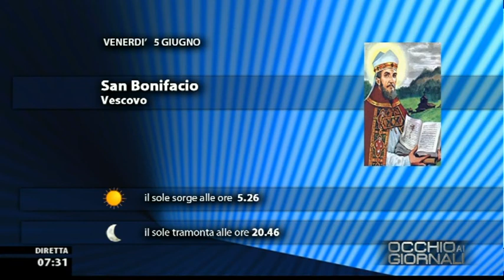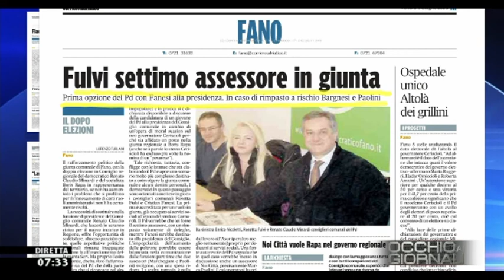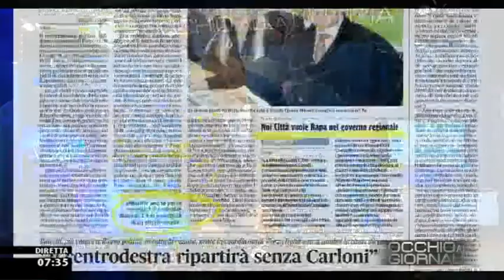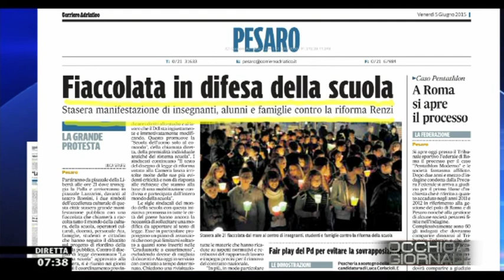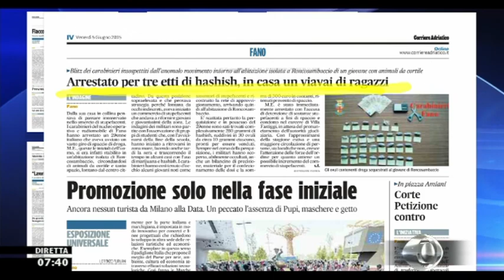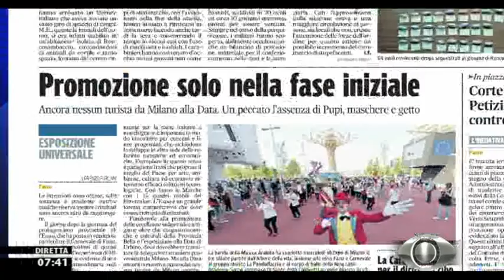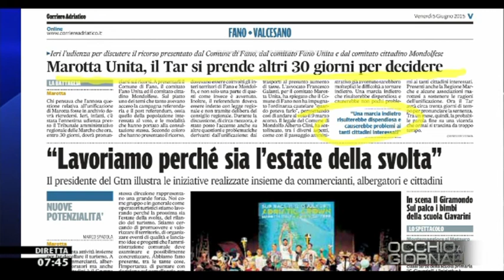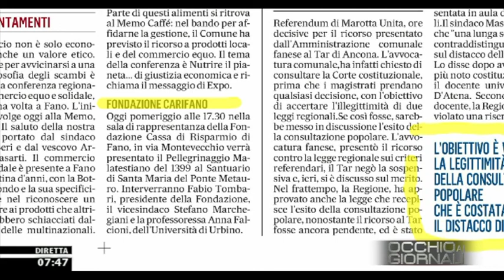Occhio ai GIORNALI 5/6/2015